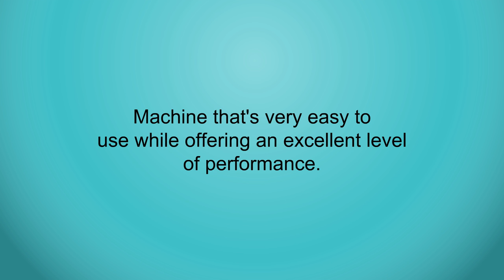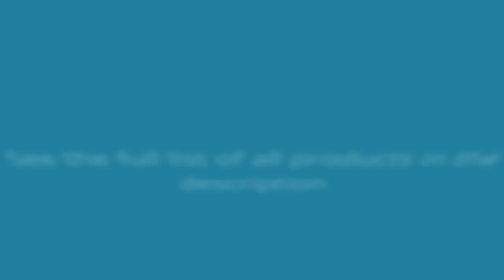Best Soclean Cpap Cleaners Reviews - Soclean Cpap Cleaners To Purchase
3. SoClean 2 + Fisher & Paykel ICON Adapter (SoClean 2 CPAP Cleaner and Sanitizer Bundle with Free Adapter)

2. SoClean 2 CPAP Cleaner and Sanitizing Machine with AirSense 10 Adapter, 12 CPAP Filters CPAP Hose and Mask Wipes

1. SoClean 2 + Respironics DreamStation and System One Adapter (SoClean 2 CPAP Cleaner and Sanitizer Bundle with Free Adapter)